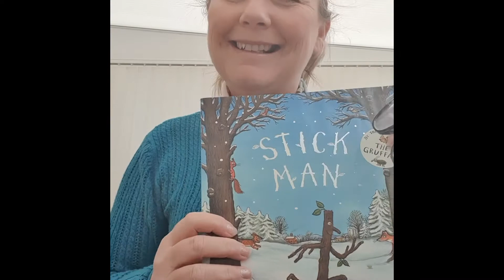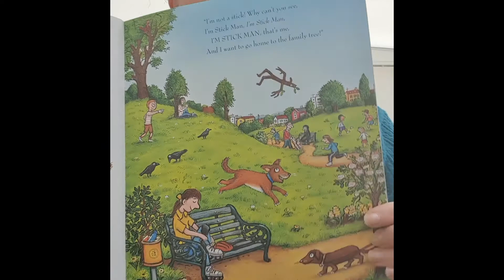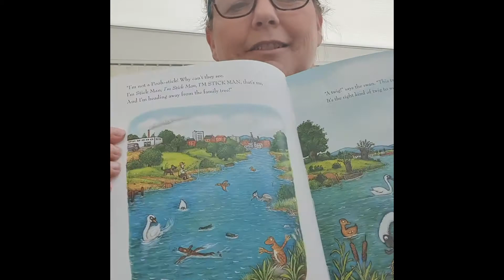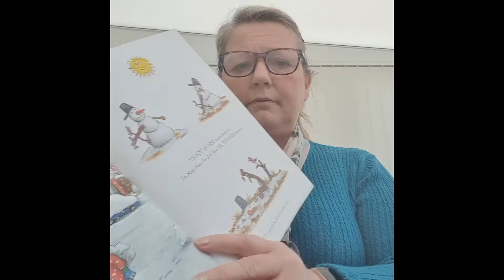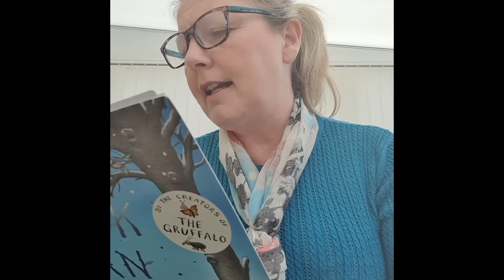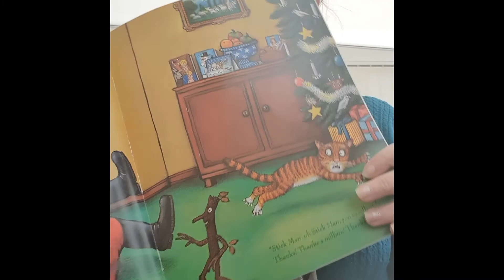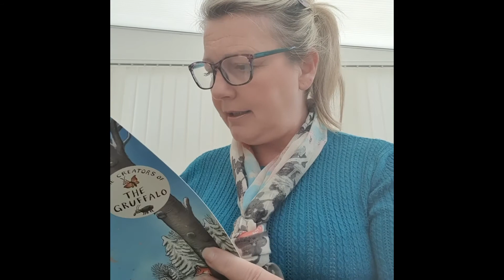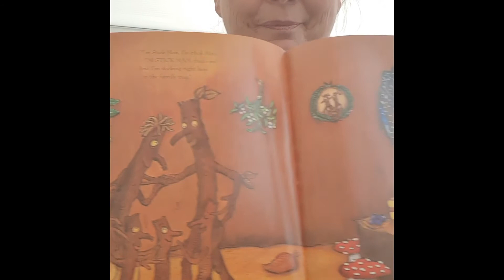Stickman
Mrs Horsley reads Stickman for Children’s book week